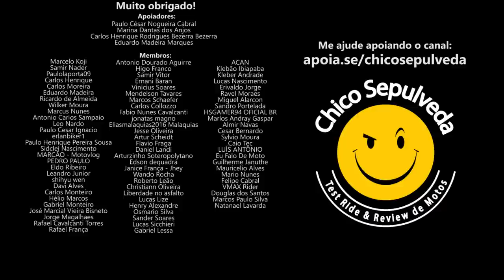ZONTES: TODO MUNDO PERDE com o aumento de preço da T310, R310 e V310